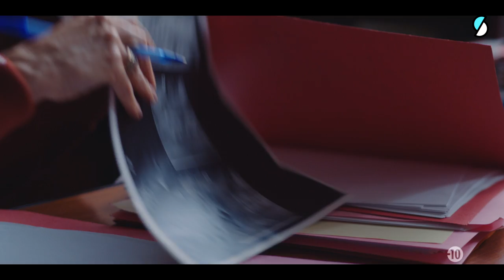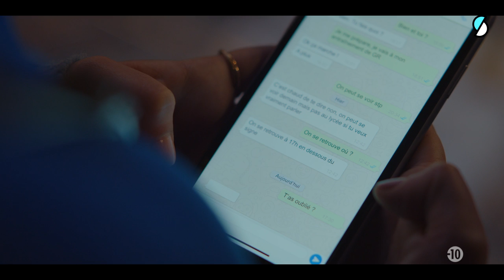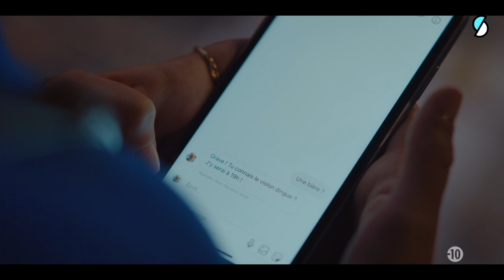SKAM FRANCE S7 - Épisode 1 (intégral)